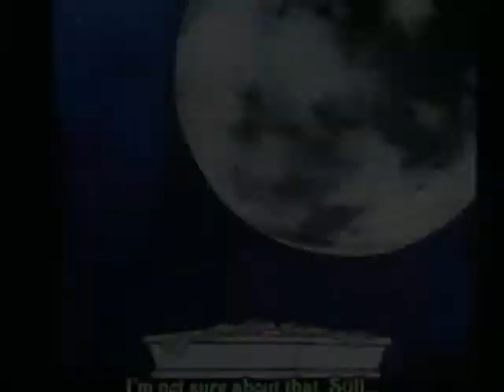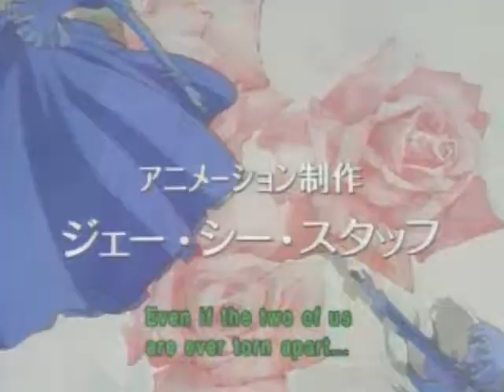Shamandalie - Utena and Himemiya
This actually happened to me this past year, so I made this with a lot of heart put into it. I hope who I made this for forgives me, even though they already said so.
Story - cause all my vids seem to have one nowadays - Utena and Himemiya were best friends growing up in high school, but what Himemiya didn't know was that Utena had fallen in love with her the moment she saw her.
After confessed her true feelings, Himemiya turned her down, saying she didn't feel the same but still wanted to be friends, but deep down Utena knows that they will never have what they once had.
For this I used the series clips to show their ;ives in high school, and movie clips to show theri new life in college where they meet up again - sure it's not really college but I can imagine can't it? ;)
Oh, and even though it seems it's for Himemiya at times, that's just me being bad at making videos -_-